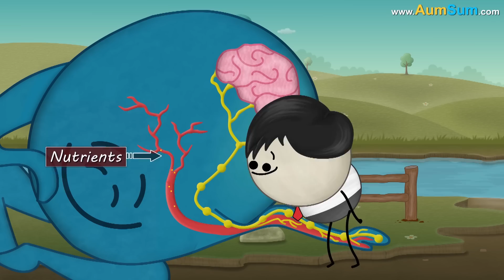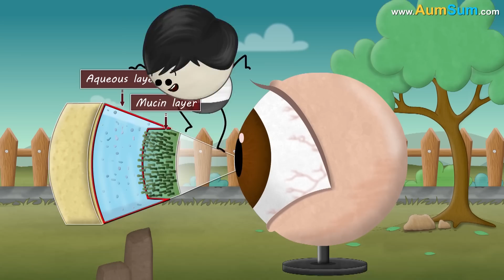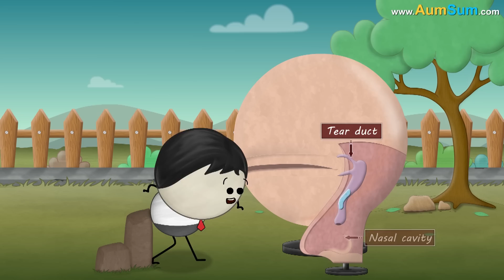Why are some people Lazy? + more videos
Laziness is disinclination to activity despite having the ability to do it. There can be various causes of laziness.

First is procrastination. It is the act of delaying or postponing something. At first, we might postpone small tasks. But eventually, prolonged procrastination can restrict all our actions, making us lazy.

Second is distraction. In modern life, distractions like video games, cell phones, etc. have made children linger at one place, restraining their physical activity and thus, making us lazy.

Third is couch potato gene. When we complete a task, a neurotransmitter called dopamine is released which gives us pleasure and makes us feel good. But due to the presence of this couch potato gene in some people, the ability of dopamine is restricted, resulting in less motivation to get up, thus making us a couch potato.